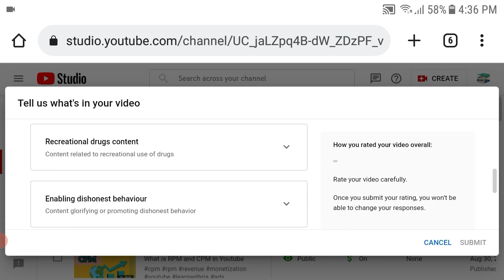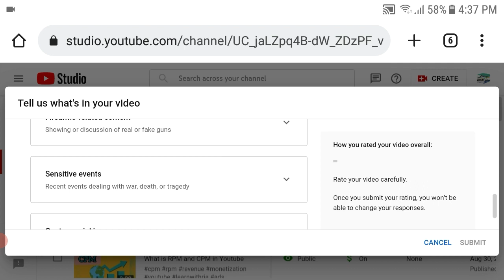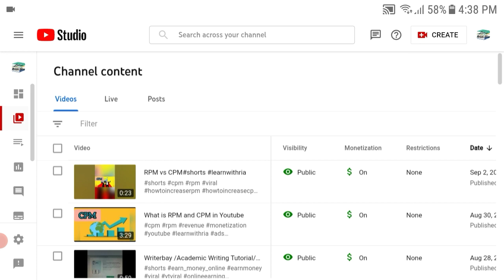Youtube New Update||September 2022